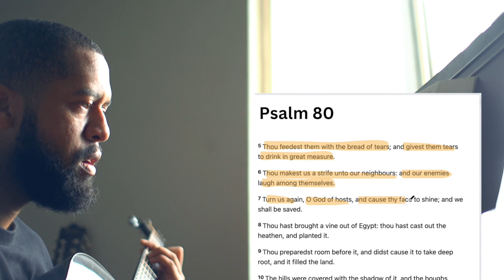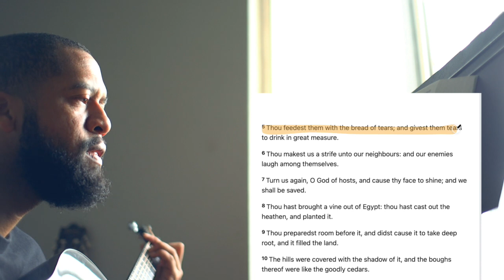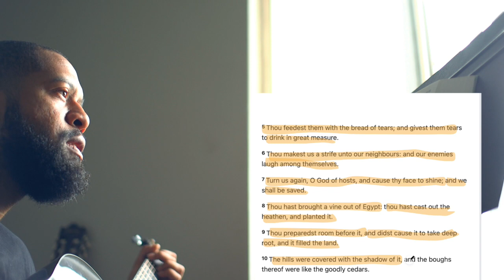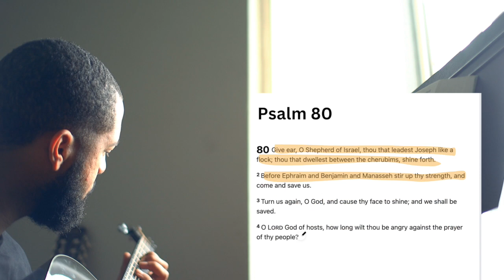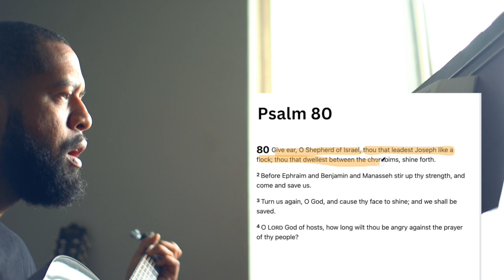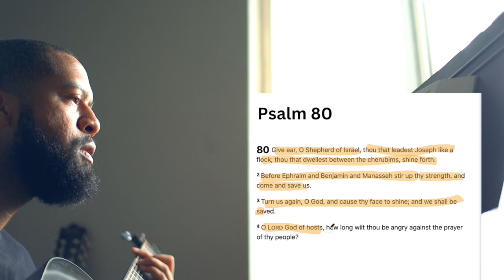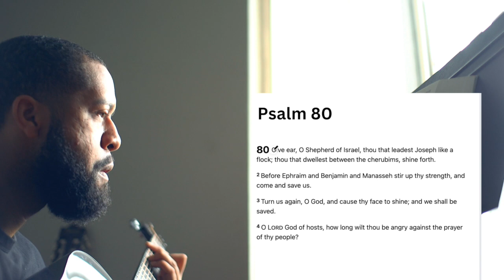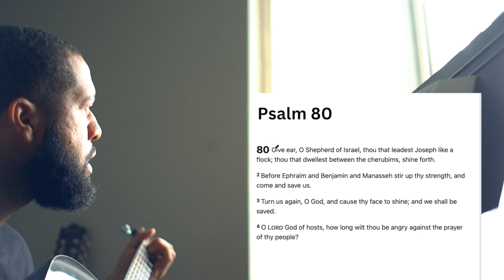Memorize Scripture | Psalm 80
Greetings family around the world. Memorize this scripture with me. Psalm 80. Sing along, as they say. This method is effective and I've used it to memorize numerous scriptures - let me know if it helps you?

In Yeshua our Messiah,
Zion Advance,
Ezra Clark